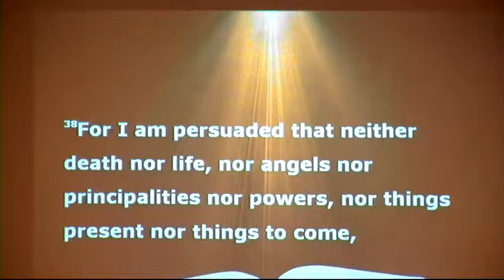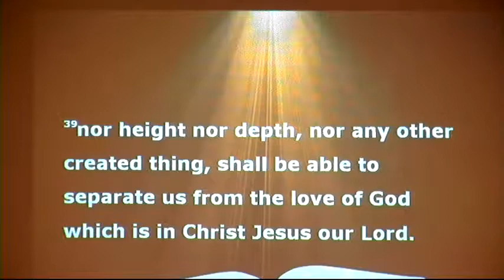02/03/2019 Salvation is of the Lord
Sermon for Salvation is of the Lord

Bible Verse: Jonah 2